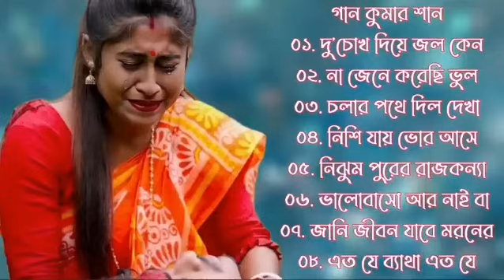কষ্টের গান| কুমার শানু | Kumar Sanu Bangla Gaan | Bangla Sad Song | Best Of Kumar Sanu , Bangla Gaan